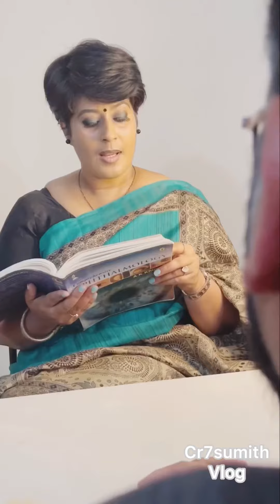Kgf Chapter 2 | Kgf Spoof | Malayalam Comedy | Yash | Sanjay Dutt | Cr7sumith